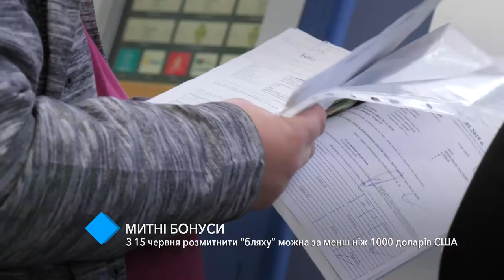С 15 июня растаможить “евробляху” можно за менее, чем 1000 долларов США